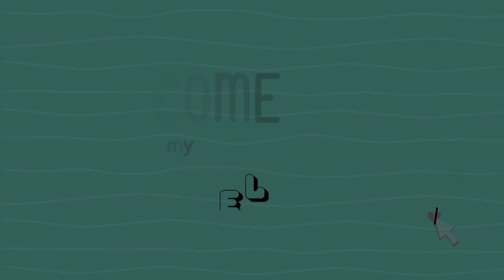Vlog 93 || Blindfolded Makeup Challenge [ Buda Budi ]